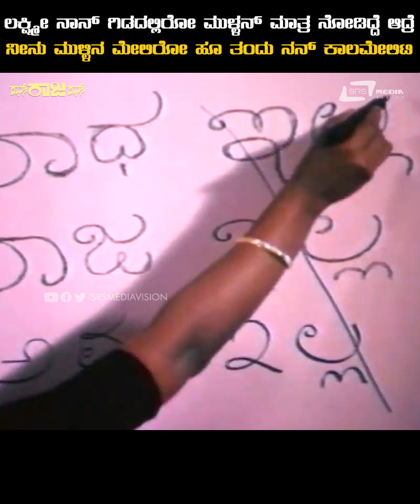Lakshmi Nan Gidadalli Iro Mullanna Matra Nodidde | Dance Raja Dance | Scene -12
Watch Lakshmi Nan Gidadalli Iro Mullanna Matra Nodidde - Vinod Raj  Playing  in the  Scene from Dance Raja Dance Movie on Srs Media Vision Kannada Movie Clips Channel..!!!
Film: DANCE RAJA DANCE
Director: DWARAKISH
Starcast: VINOD RAJ(HP), DIVYA, SANGEETHA
Banner: DWARAKISH CHITHRA
Release: 1989